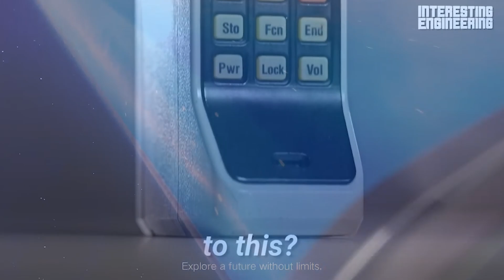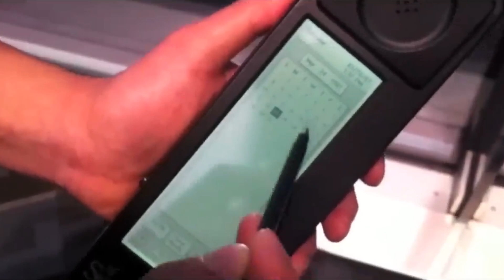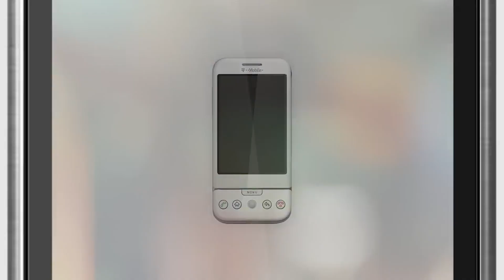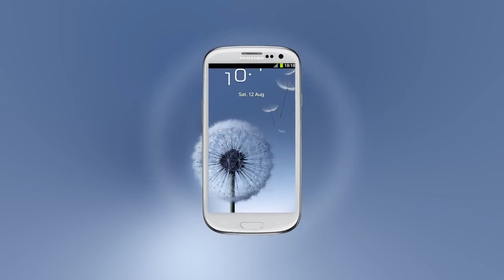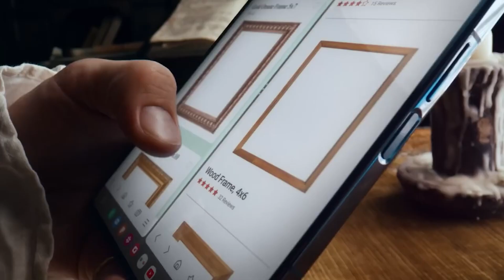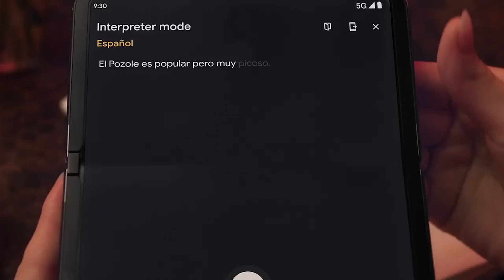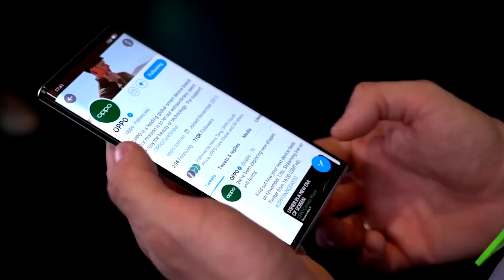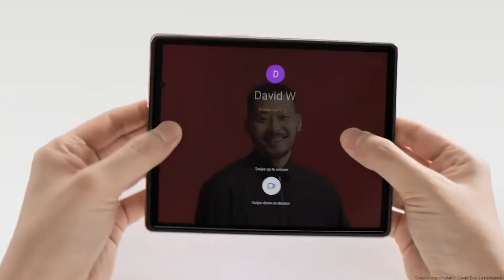Smartphone Evolution: 1994 to 2030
Join us on a fascinating journey through the evolution of smartphones! From the early 'brick-sized' cell phones to the sleek, powerful devices we have today, witness the incredible technological transformation that has taken place over the years.  From unlocking your phone with a touch anywhere on the screen to an in-built drone for capturing stunning aerial shots, and even smartphones that fold and roll - the future of smartphones is nothing short of awe-inspiring! This video unveils the remarkable history and progress of smartphones, showcasing how far we've come and what the future holds.